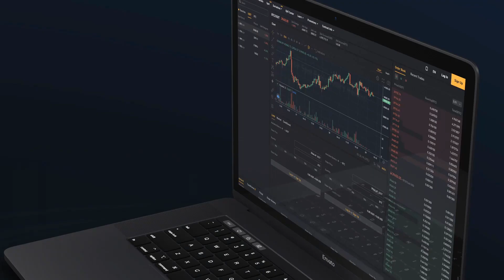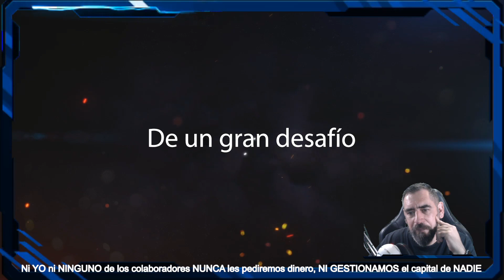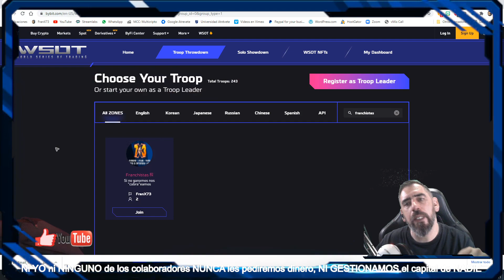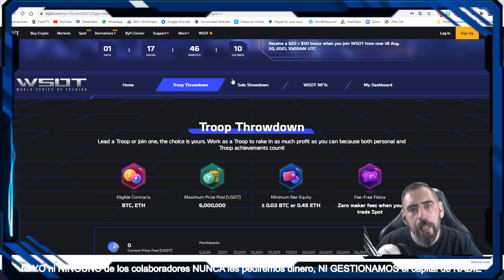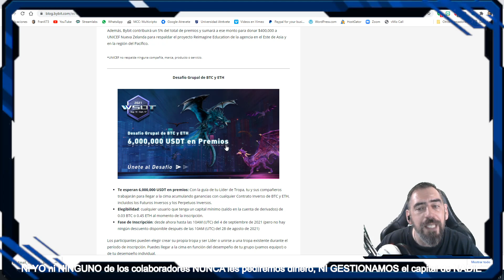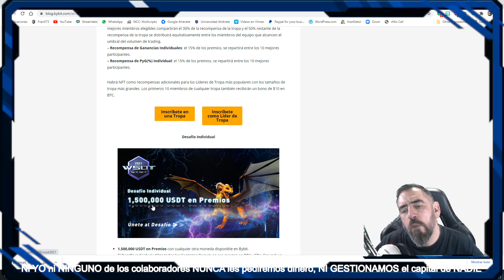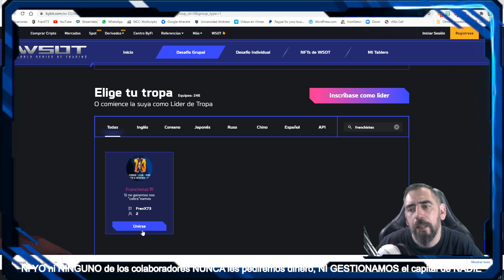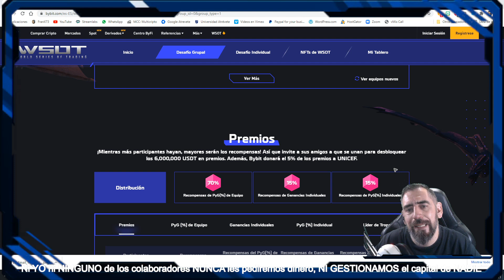COMPETENCIA MUNDIAL WSOT DE BYBIT (BONO DE PREINSCRIPCIÓN DE $70) - Trading en ESPAÑOL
*** WSOT 2021 ***
¡El dia ha llegado!
-  7,500,000 USDT en Premios
-  40,000 USDT en bonos
-  1,000 NFTs
Los que se inscriban antes de las 10AM (UTC) del 20 de agosto recibirán un bono de $70 garantizado.
¿Que estas esperando? ¡Unete ya!

*** PLATAFORMA RECOMENDADA ***
* BYBIT - Exchange de criptomonedas. Además de todas las promociones del propio exchange (hasta 600$), podeis obtener muchísimas ventajas con mi código de referido exclusivas (descuentos en comisiones, bonos extra,...) en todo momento. APROVECHA!!!